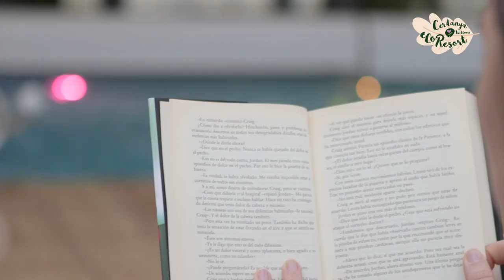Descobreix el Cerdanya EcoResort. NATURALMENT!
Prullans | Cerdanya | Pirineu Català

Cerdanya Resort: Hotel Muntanya&SPA , Càmping-Bungalowpark La Cerdanya o Aparthotel Ca L'Aurèn. Oferim un gran ventall d'allotjaments ideal per a famílies, parelles o colles d'amics! A més a més podeu disfrutar dels grans serveis d'un resort: piscines, el centre Wellness Cerdanya amb SPA, massatges, el parc d'activitats, el miniclub El Follet Cerdà, rocòdrom, actvititats dirigides, pista de pàdel, animacó, els jardins, excursions familiars, visites guiades a una granja dels Pirineus amb tastet i molt més!

La missió del CerdanyaEcoResort és proporcionar uns serveis de qualitat amb vocació d’arribar a tot tipus de
clients per tal que puguin gaudir d’atencions i sensacions tot contribuint a que siguin més feliços dins un
entorn natural i respectuós amb el medi ambient i les persones que l’envolten.